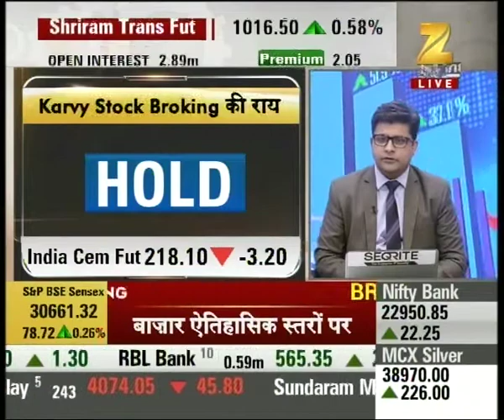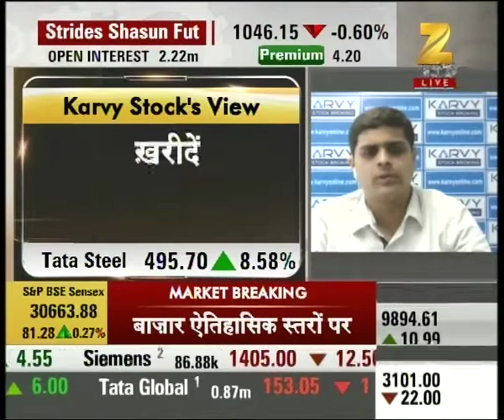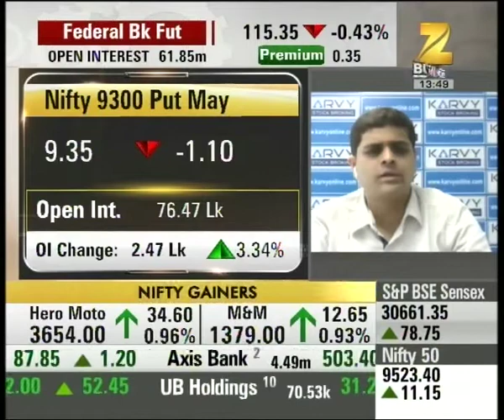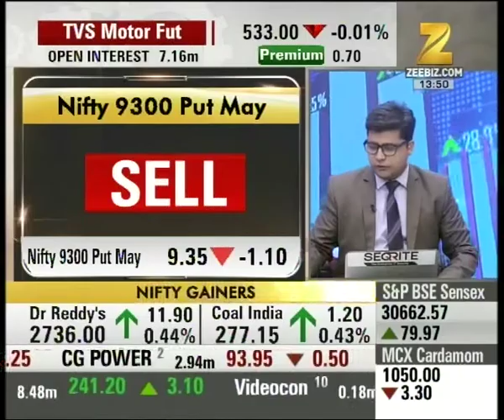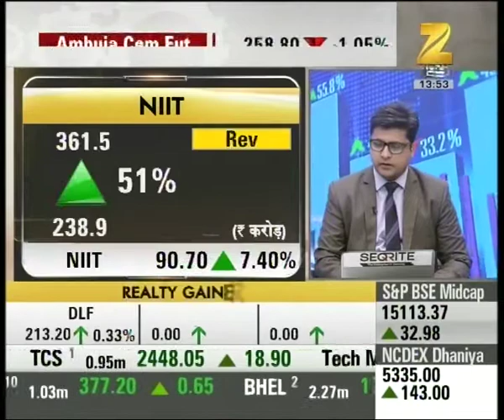Outlook on the stocks of India Cement Future, Tata Steel 500 call etc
Outlook on the stocks of India Cement  Future, Tata Steel 500 call etc. Watch this special segment and get to know more here.